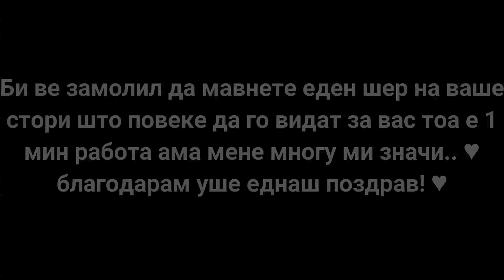ГО СТАВАМ МОТОРОТ ВО СОБА И ШЛАЈФУВАМ! *ШТЕТА 1000€*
300 LAJKA I SNIMAM 24H LUDUVANJE SO TOMOSOT